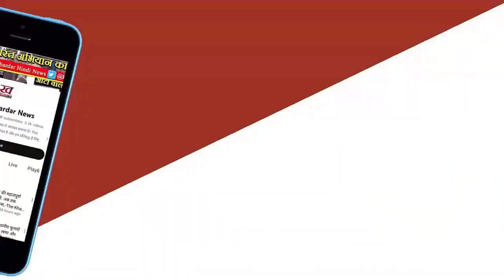LokSabha Elections 2024 : कांग्रेस ने फिर दर्ज कराई PM Modi के खिलाफ शिकायत, जानिए क्या है मामला?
गोवा प्रदेश कांग्रेस कमेटी ने कहा, “जैसा कि आप जानते हैं, कैप्टन विरियाटो फर्नांडीस लोकसभा 02 - दक्षिण गोवा संसदीय क्षेत्र के आम चुनाव के लिए हमारे उम्मीदवार हैं. वर्तमान शिकायत के माध्यम से, हम भारतीय जनता पार्टी के सदस्यों द्वारा आदर्श आचार संहिता के गंभीर उल्लंघन को आपके ध्यान में लाना चाहते हैं और इसके संबंध में तत्काल कार्रवाई का अनुरोध करते हैं.”